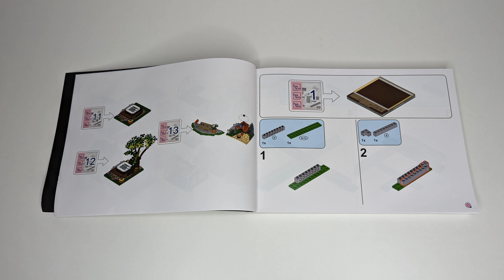Pantasy 85003 - Forrest Cabin - Review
Original Design von Pantasy
Alle Steine von GoBricks
Keine Sticker, alles Drucke